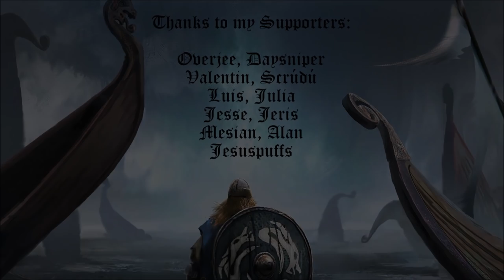CK2 Holy Fury - Haakon Magnusson #30 - Succession Law Change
Special thanks to my Patrons: Overjee, Daysniper, Valentin, Scrúdú, Luis, Julia, Jesse, Jeris, Mesian, Alan & Jesuspuffs